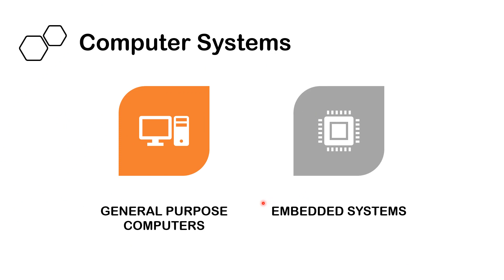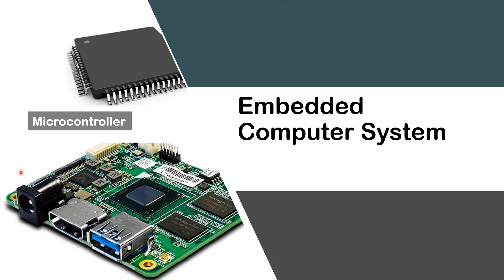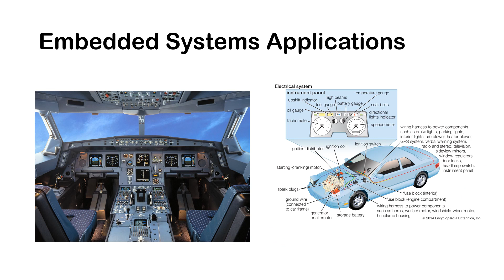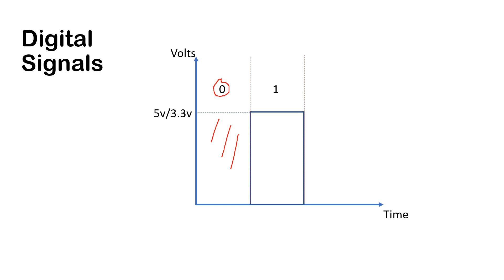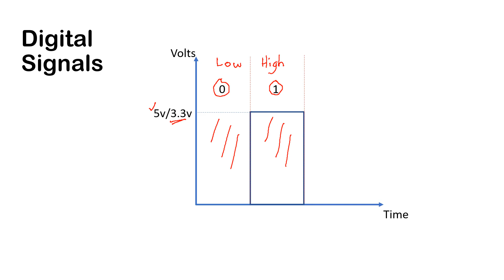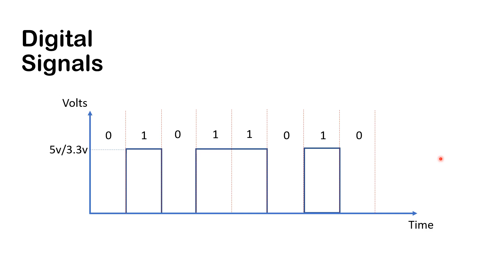#01 Introduction to Computers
Introductory video of computer systems and digital signals.